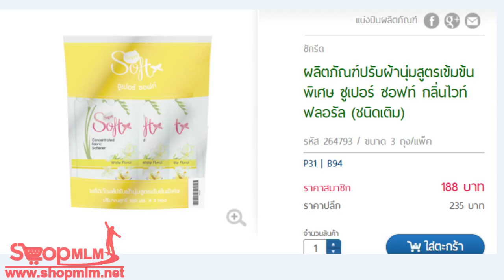ผลิตภัณฑ์ปรับผ้านุ่มสูตรเข้มข้นพิเศษ ซูเปอร์ ซอฟท์ กลิ่นไวท์ ฟลอรัล ชนิดเติม